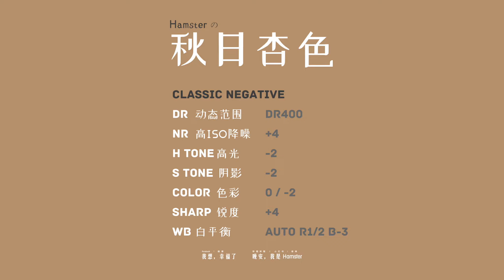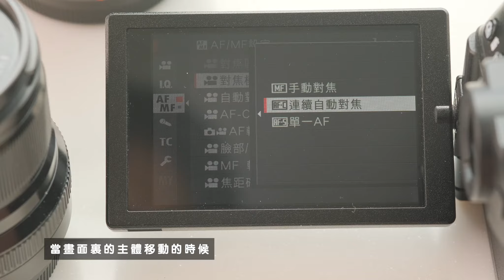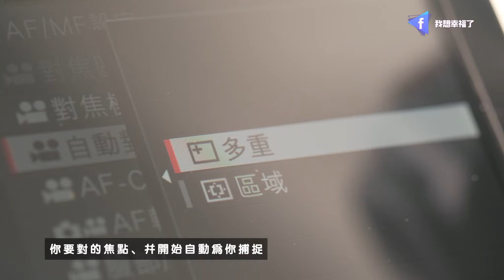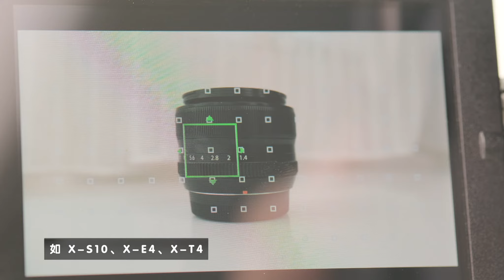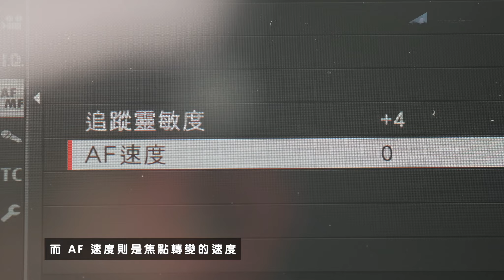📷 富士の自動對焦真垃圾？拍視頻需懂得的設置｜Fujifilm X-S10、X-T30、X-T4、X-E4 等皆適用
「富士的自動對焦真是垃圾！」用富士相機拍視頻的你，是不是也曾在心裡這樣吐槽過呢？

今天我想分享的，就是如何用富士拍視頻拍 Vlog 時，更順利地對上焦，並且減低失焦、抽搐、拉風箱的機率。

晚安，我是 Hamster 🐹